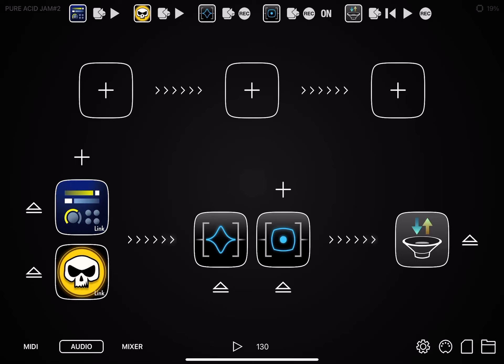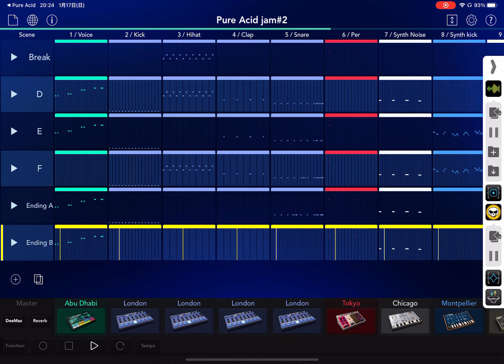Bullet train (Korg gadget 2 with Pure Acid play Techno)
Korg gadget2 with Pure Acid & Audiobus3 app play Acid techno jam
MN:tron